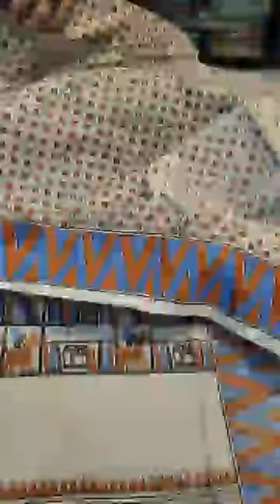Ichchhapuron Boutique || fb live 28 Mar '24 || Block print, handpaint Alpona, Vanaspati saree & more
***SHIPPING WORLDWIDE***

**COD AVAILABLE**

Ichchhapuron boutique
Srilata Sen
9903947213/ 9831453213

Address: GA-71, Rajdanga Main Road, Kolkata- 7000107
Landmark- Opposite GST Bhavan
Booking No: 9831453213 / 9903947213